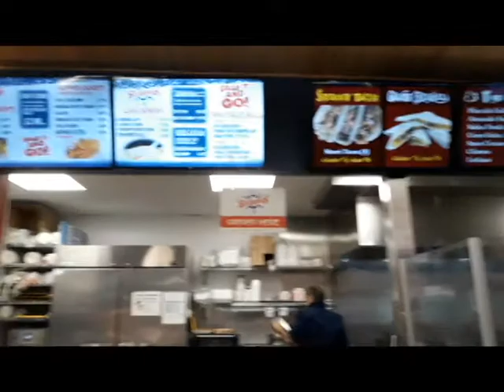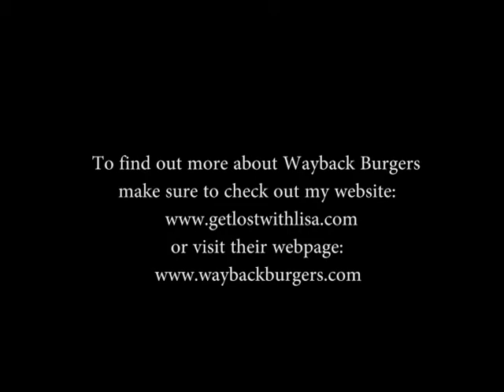Wayback Burgers - Woodland, Washington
Check out the "triple triple burger" and so many other delicious items at Wayback Burgers in Woodland, Washington!